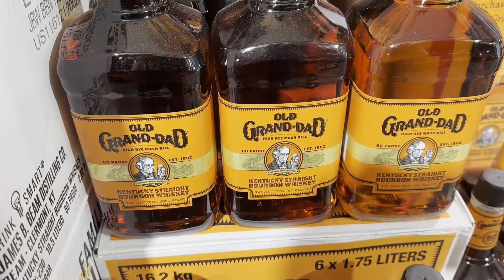Island Spirits Liquor Now Open In Little River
Carolina buzz was at the Grand Opening of the third Island Spirits store in the region.  Manager Cindy Martin gave us a tour of the new store that is larger while also being more convenient for residents and visitors in North Carolina.